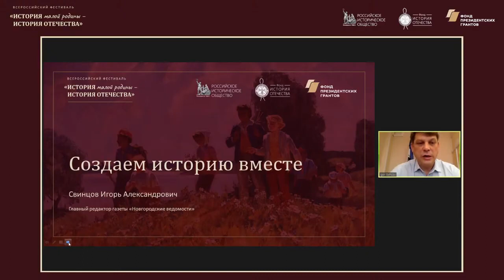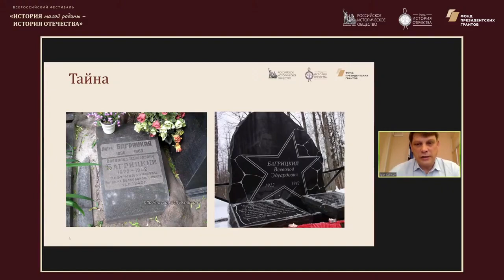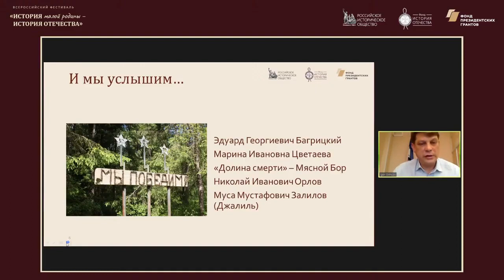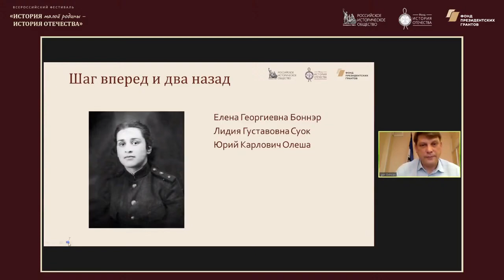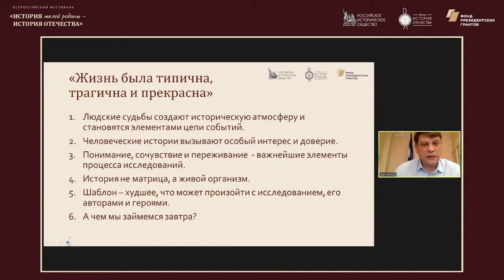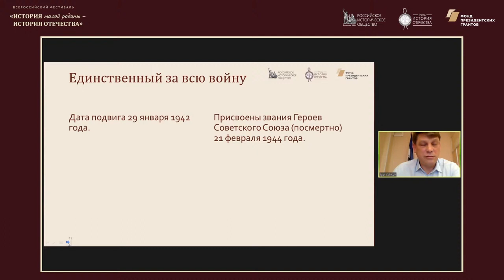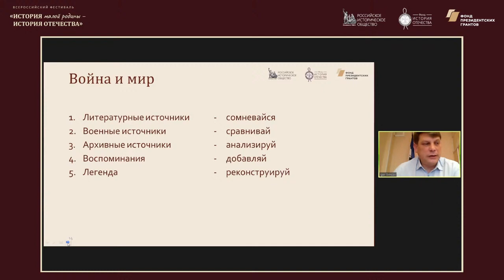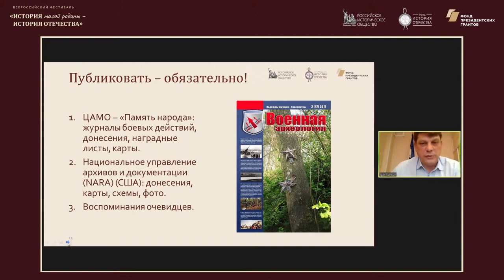Методический лекторий по историческому краеведению Новгородская область